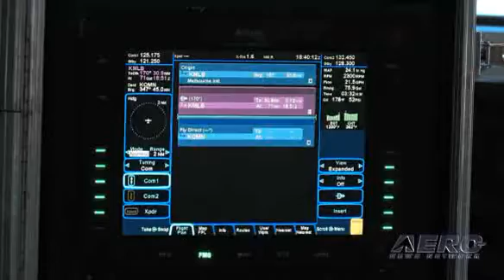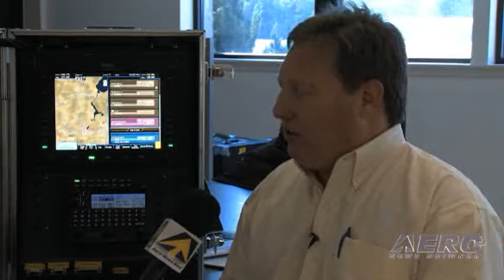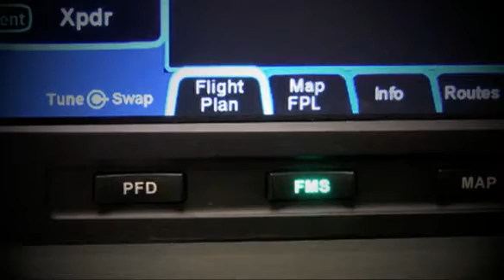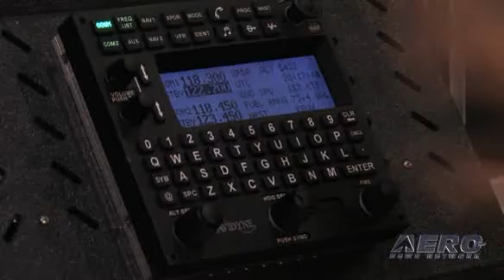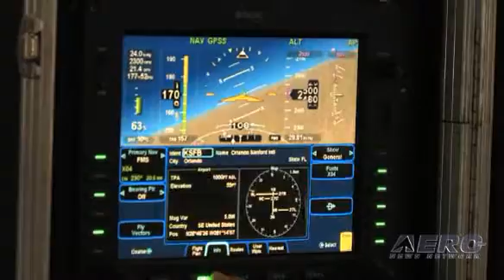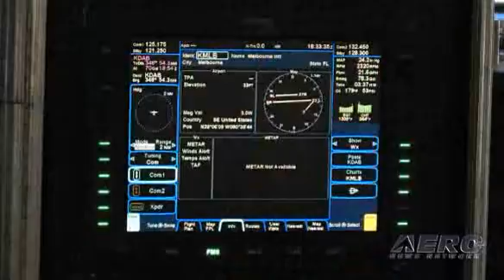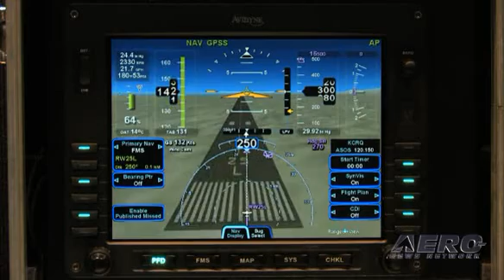Aero-TV: Exploring R9 With DFC100 - Tips and Tricks From Trip Taylor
Avidyne's Revolutionary Glass Panel/Autopilot Solution Proves Its 'Ease of Use'

A few months ago, we had the chance to sit back in awe at the expertise already displayed by one of the Avidyne R9 glass panel's most passionate advocates... and users.

There are few more knowledgeable people on the plant,m as far as R9 is concerned than Trip Taylor and for the better part of a few hours, we had the chance to sit back and enjoy his synoptic descriptions of just a few of the many intriguing features built into one of the most usable glass panel cockpits we've yet flow... now made even more so with the advent of the DFC100 digital autopilot.

Trip, by the way, has served as a Platinum CSIP instructor, head of the Avidyne National Flight Standards Team, and was formerly a check pilot for SATSair, a Part 135 air taxi company that flew Cirrus SR22s.

Employing a fully-modular architecture, Entegra Release 9 includes high-resolution IFD5000 displays, dual Air Data and Attitude Heading Reference Systems (ADAHRS), dual-redundant FMS900w systems with a QWERTY keypad, next-generation fully-digital 16-watt VHF NAV/COM radios, and dual WAAS/RNP-capable GPS receivers.

Release 9's Page & Tab user interface makes it a breeze to quickly access data without delving into hierarchical menus, pop-up windows or hidden modes. Designed with a fully-redundant architecture, each IFD5000 is fully capable of performing the functions of the other with no unfamiliar or limited reversionary modes.